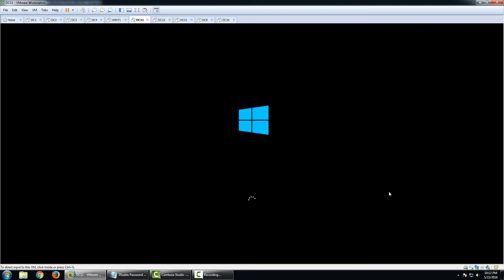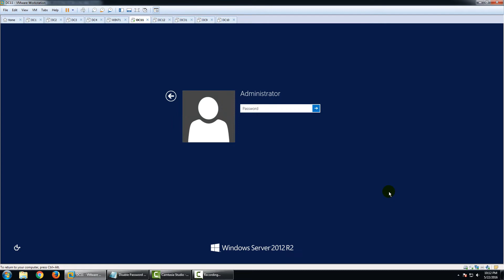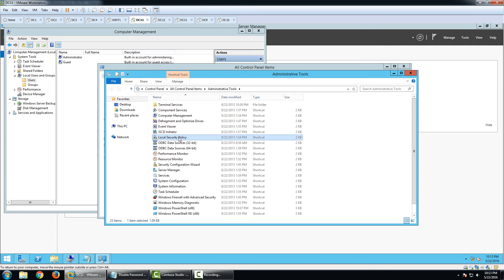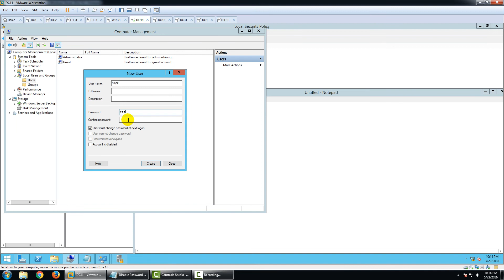Disable Password Compexity in windows server 2012 R2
1.Prepare

- DC11 : Windows server 2012 R2

2. Step by step

- Server Manager - Tools - Computer management - Local user and groups - User - New user ...

                   - hiepit ; password : abc - fail : The password does not meet the password requirement

- Start - Control panel - Adminstrative tools - Local policy - Securiy Settings - Account Policies

          - Password Policy - Password must meet complexity requirements : Disable.

- Check again : New user ...- hiepit ; password - OK